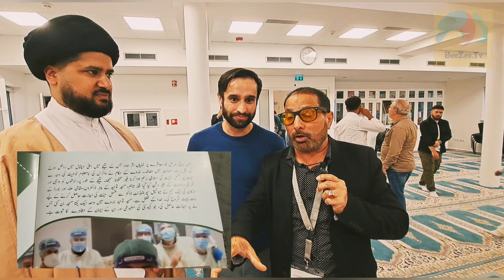OSLO A young religious scholar who is fluent in seven languagesسات زبانوں پہ عبور رکھنے والانوجوان